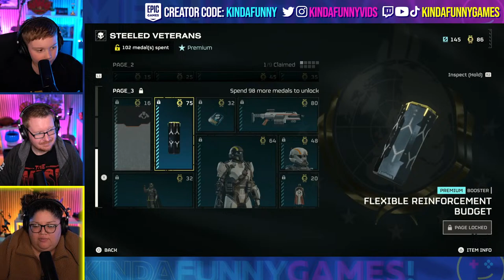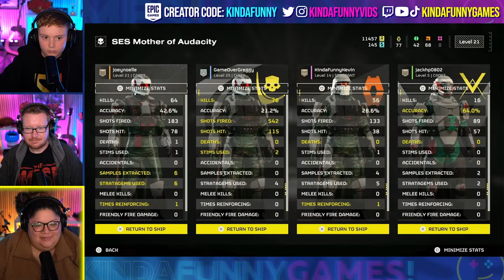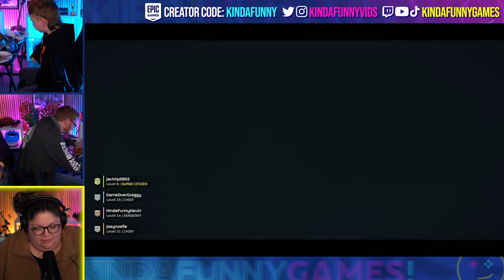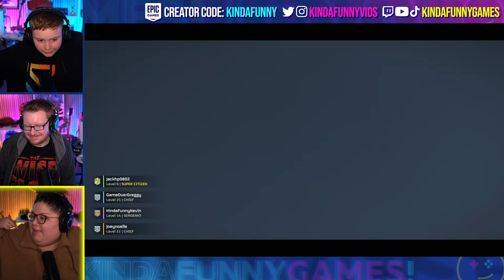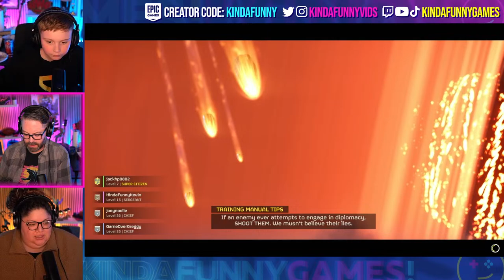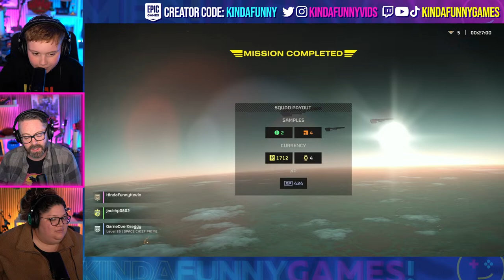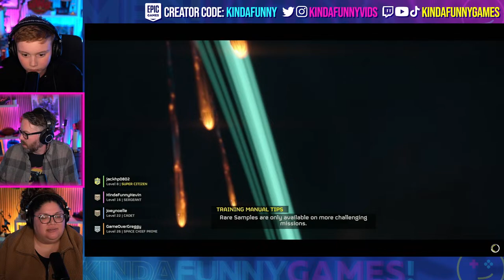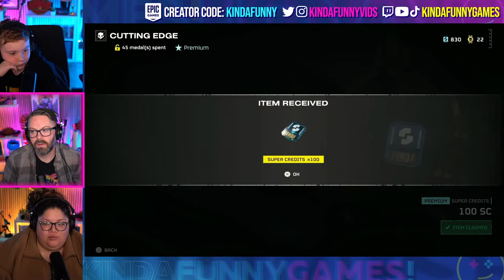Kinda Funny Spreads Democracy!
Bugs = Anti-Democracy